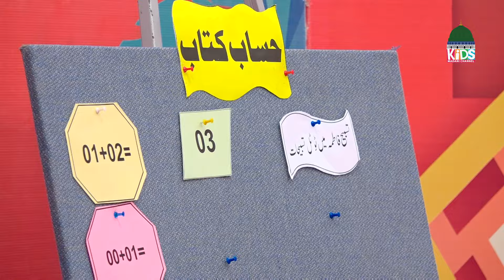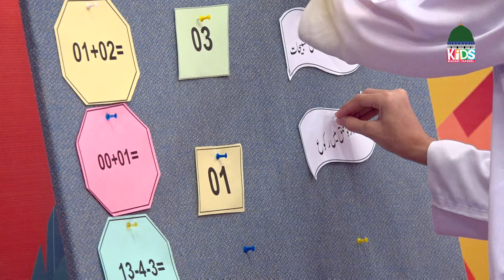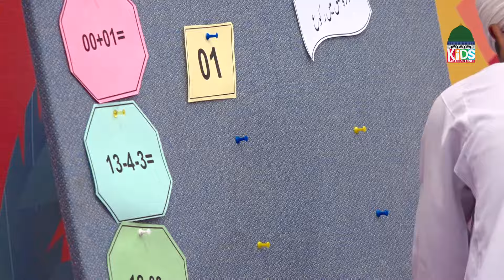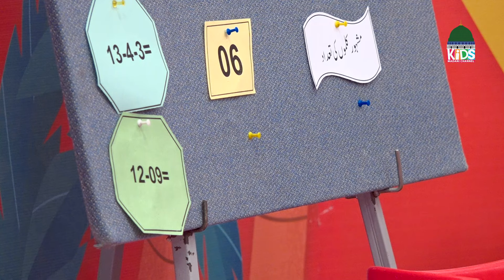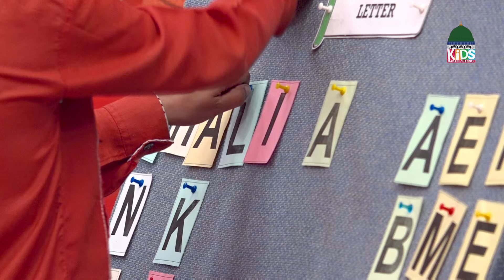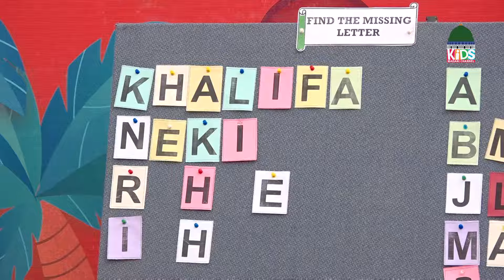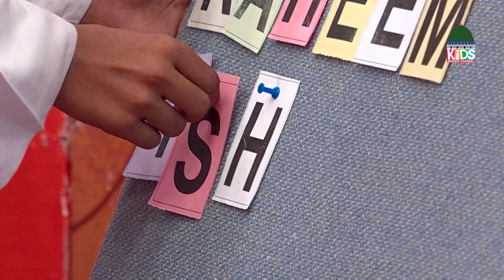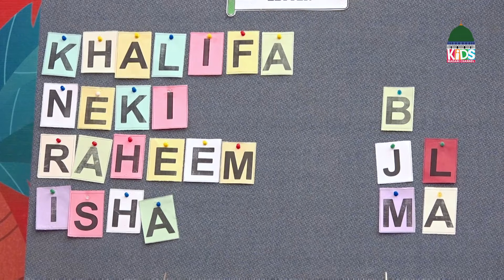Hamara Islam Episode 118 | Hamara Islam Kya Hai? | Kids Madani Channel